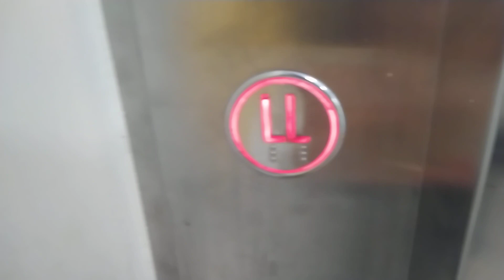EPIC FAIL! Prueba de la moneda #3 - Tresa hidráulico